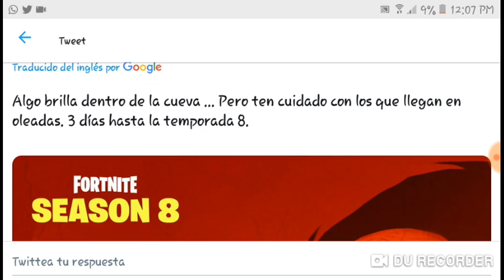¡Teaser 2 TEMPORADA 8! ¿SERPIENTE O DRAGON? - Fortnite Season 8 Teaser 2 [Agustin R] 🐍🐉😃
Vaia Noticias muchachos ya tenemos con nosotros el segundo Teaser de la Tenporda 8 de fortnite y nos muestran a una Serpiente que no parece muy pacifica :v.